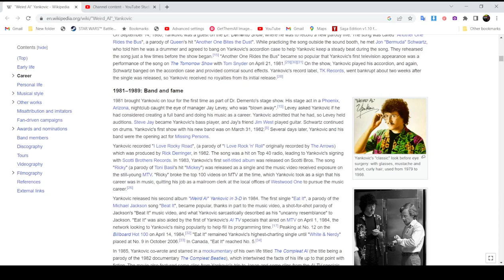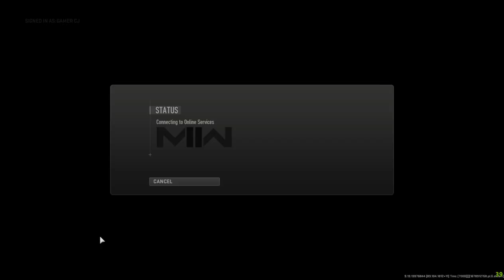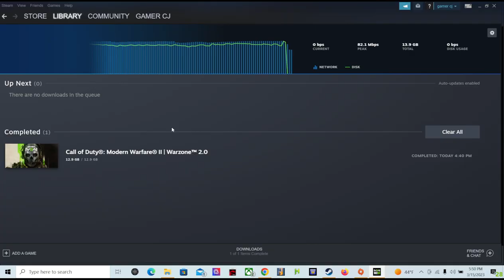CoD MW II season 2 reloaded is meh